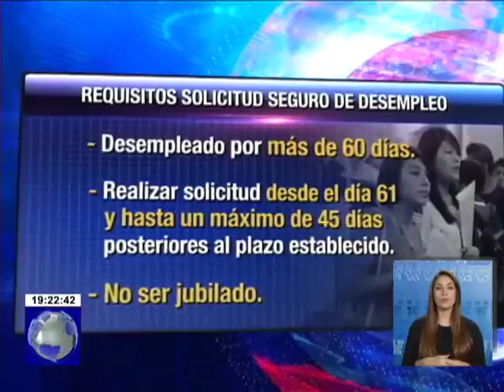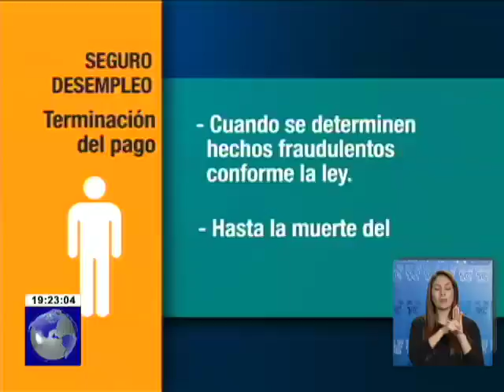Requisitos para obtener el Seguro de Desempleo